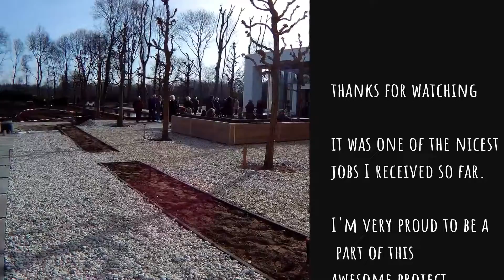Carving a Nordic sauna at SPA ONE Oosterhout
This time something different.
I was asked to participate in making a Nordic sauna cabin. It was a new build spa with 9 different saunas, swimming pools, restaurants and so on. My job was to make organic shapes from straight beams that were glued together. checkout how i made it

Ik werd gevraagd om deel te nemen aan het maken van een nordic saunacabine. Het was een nieuw te bouwen spa met 9 verschillende sauna's, zwembaden, restaurants en ga zo maar door. Mijn taak was organische vormen te maken uit rechte balken die aan elkaar waren gelijmd